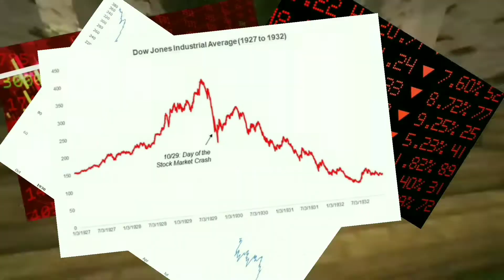Tik-Tok or Spotify ?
This game is full of fun choices but it cannot teach you investment.

In this video I have done commentary over this game.